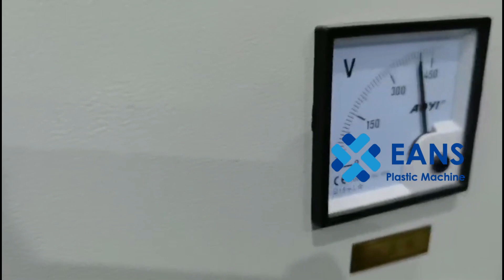PVC Plastic Profile Milling Machine Pulverizer Machine For Raw Material Recycling